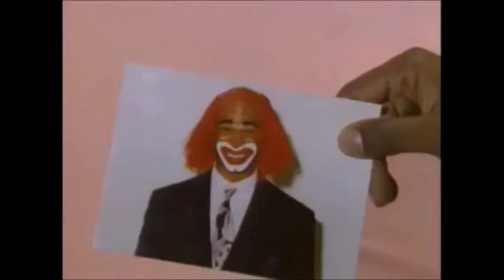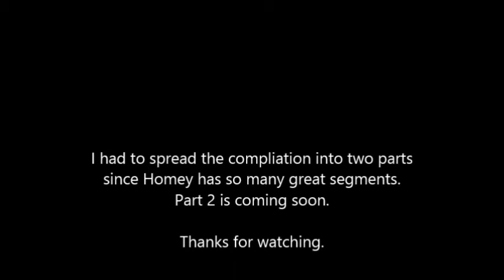Best of Homey D. Clown Vol. 1-In Living Color